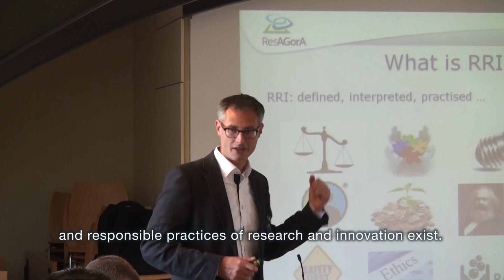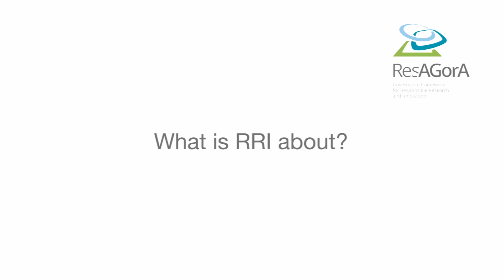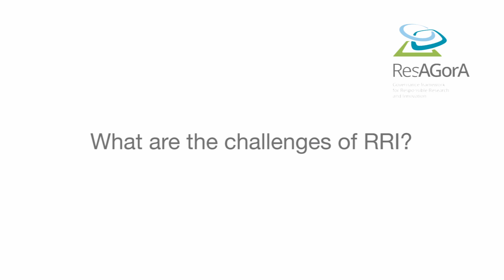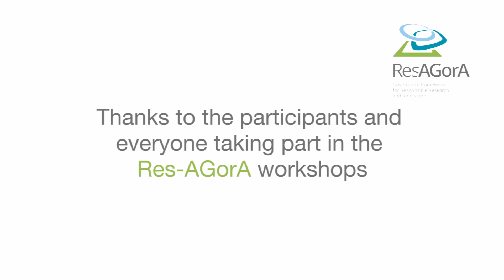The Potentials and Barriers of Responsible Research and Innovation (RRI)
The Res-AGorA project supports identification, development and implementation of measures and procedures transforming research and innovation in a way that responsibility becomes an institutionalized ambition.